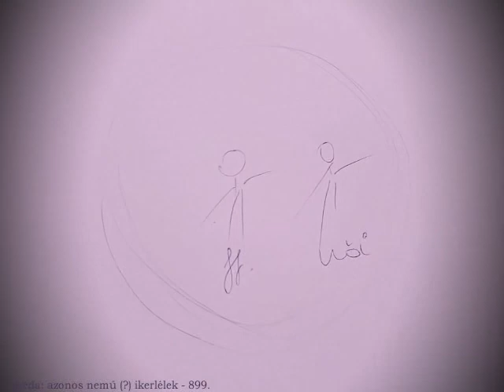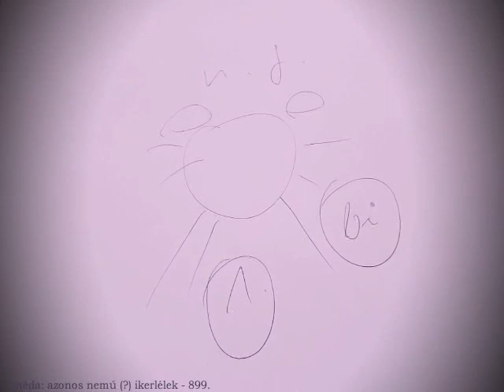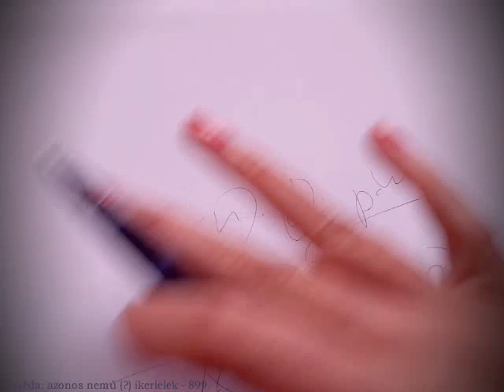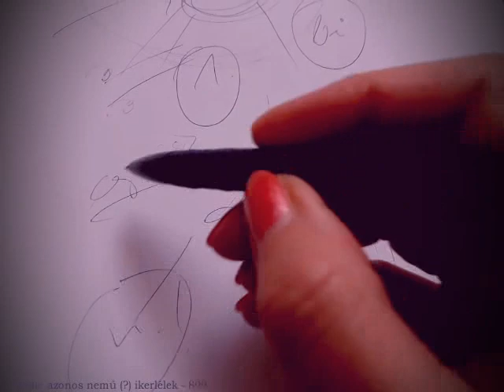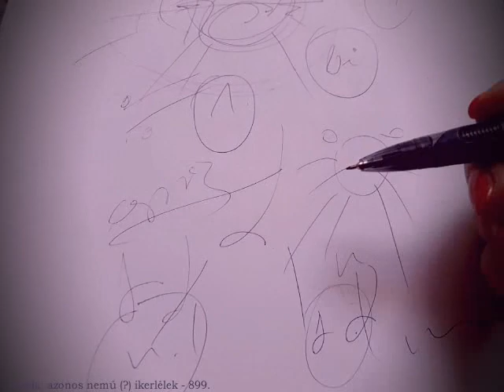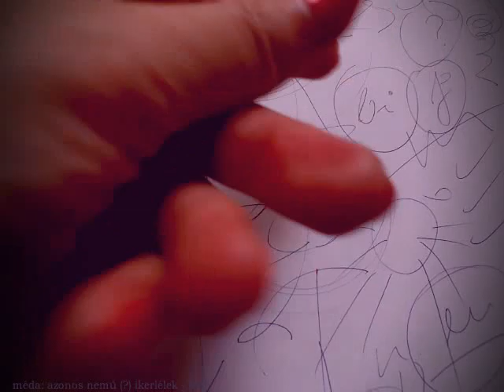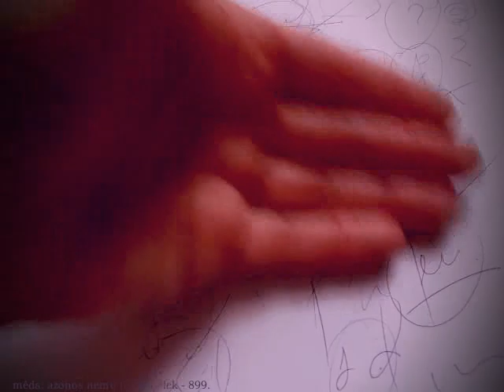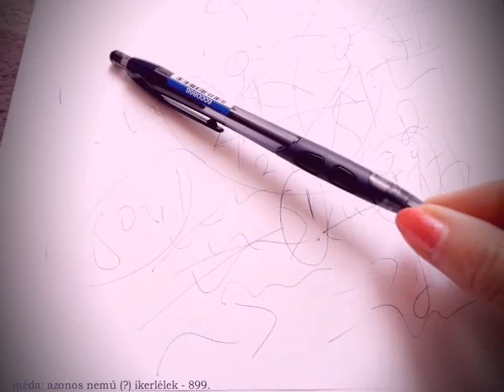MÉDA: AZONOS NEMŰ (?) IKERLÉLEK - 899. impro (rajzos)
.és az androgün-létállapot, ami az eredeti minta volt.

- valamint szó lesz: a korábbi testet öltésekről, energetikai cseréről, analóg mintákról, dualitásról, ikertudatiságról, ősiségről, rendről, isteni törvényekről, emlékezetről, egységről, ovis kori rajzokról, vizsgálatokról, nemi szerepekről, semlegességről, nyitottságról, szer-elemről.

MÉDA rb. IKERÉRZÉS c. e-könyvének, valamint a hasonló témájú előadásainak folytatása / kiegészítése.

** parapszichológiai megközelítés - önálló gondolatokkal.

Horváth Teri - Ő az, akit nagyon erősen a "másik felemnek" érzek, ha azokról a Lényekről beszélünk, akik "női" testet öltöttek (eme korszakban) - de ez nem mindig volt így, hiszen 7 "életenként" nemiséget váltunk, nem mellesleg, szerintem mindenkiben megtalálható mindkét fajta "nemi "jelleg (energetikailag). a férfi "minőségem" pedig egy filmrendező és jazz-zenész (akit a korábbi testet öltésekben képviseltem).

Damai (békés) Magazin és Program - alapító: méda rb.

TARTALOM / KÖZLÉS: 899 ÖNÁLLÓ ELŐADÁS (2017 ÓTA), 1.000 CIKK, 4 MILLIÓ KARAKTER SAJÁT GONDOLAT, 6 HONLAP; 1-2 MILLIÓ HALLGATÓ / OLVASÓ / KÖVETŐ (minden felületet ideértve) 20-30 CSOPORTBAN VALÓ AKTÍV RÉSZVÉTEL, GYŰJTEMÉNYEK, FOTÓK, INTERJÚK, IDÉZETEK, KONZULTÁCIÓK, ELMÉLETEK, SZELLEMI EDZÉSTERVEK, ELEMZÉSEK, E-KÖNYVEK, 20 ÉVES TANULMÁNY(ÚT), 36 ÉVES MUNKA A MÉDIÁBAN - A BÉKE ÉS A TISZTA ÉLET JEGYÉBEN.

© Damai (békés) Program, 2022 - alapító, előadó, ötlet, fotó, vágó, szerzői jog: MÉDA rb.